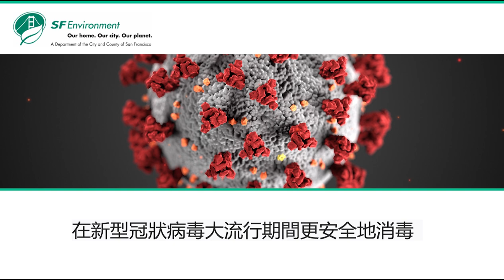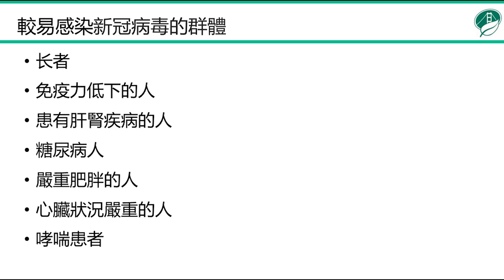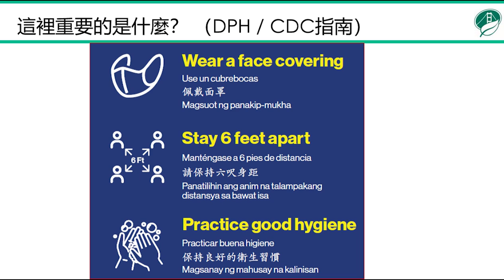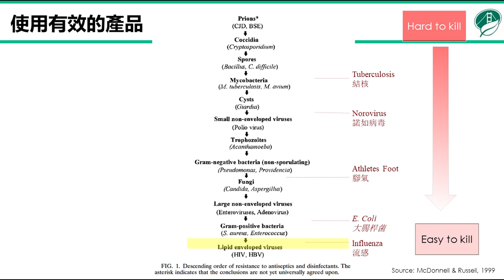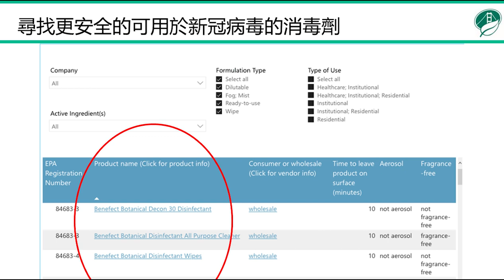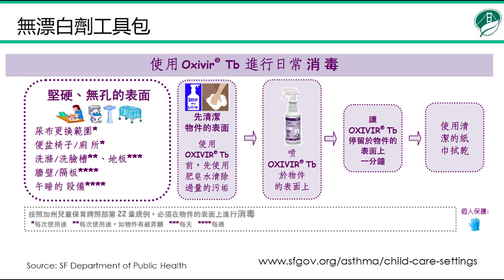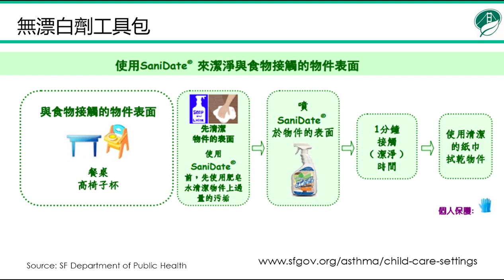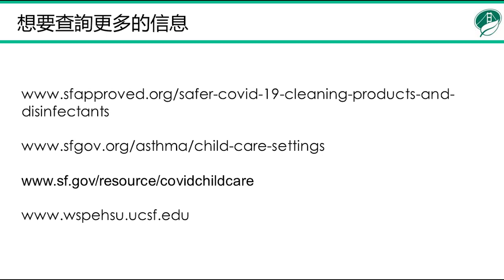Safer Disinfectants - Mandarin